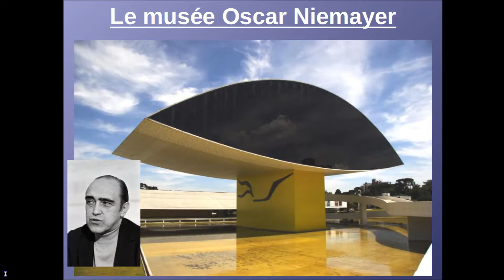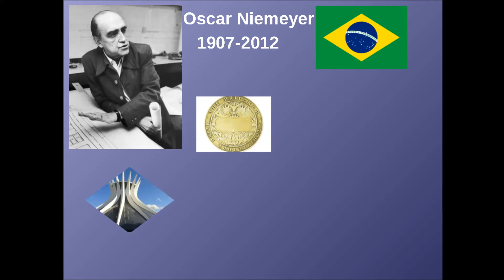LE MUSÉE OSCAR NIEMEYER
Cette semaine, nous vous présentons un bâtiment très futuriste situé au Brésil ! En forme d'un œil géant ou d'un vaisseau spatial, cette œuvre architecturale est un musée sur le célèbre architecte brésilien Oscar Niemeyer.
Les jardins de ce musée ont été réalisés par Roberto Burle Marx, un architecte paysagiste brésilien.
A samedi prochain !